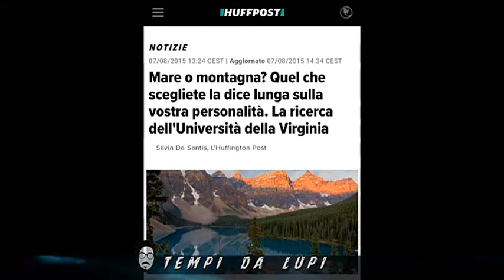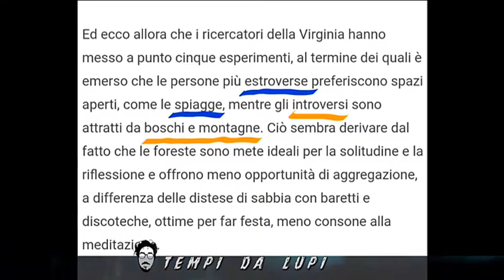Tempi da Lupi - Maremmonti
| SUPER J |

Contatti Redazione:
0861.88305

Seguiteci su